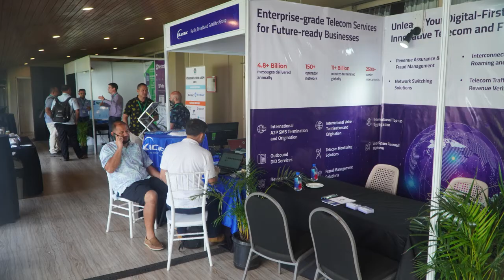Interview with Phillip Henderson v.5-final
PITA Vice President shares the surreal experience of the first PITA meeting in person after two long years from COVID isolation; @ the PITA Business Forum & Expo 22, held at the Tanoa Int'l Hotel, in Nadi Fiji on 24-26 May 2022.